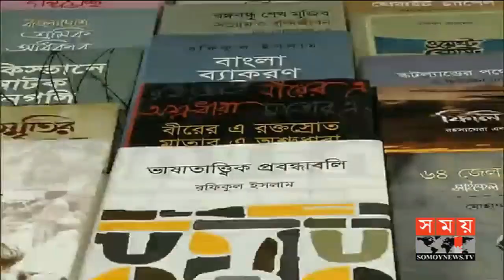সময় সংবাদ | বিকাল ৫টা | ২১ ফেব্রুয়ারি ২০১৯ | Somoy tv bulletin 5pm | Latest Bangladesh News